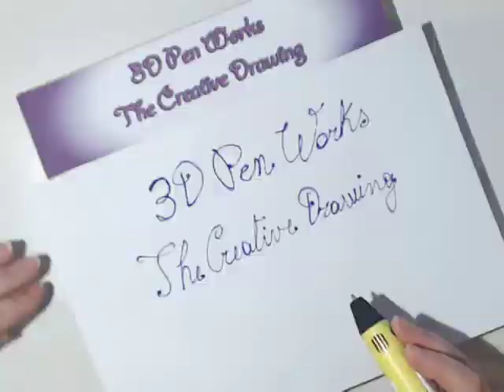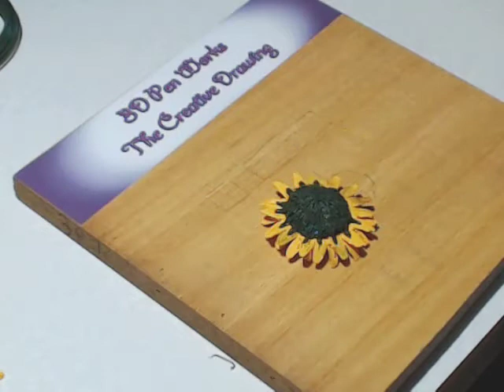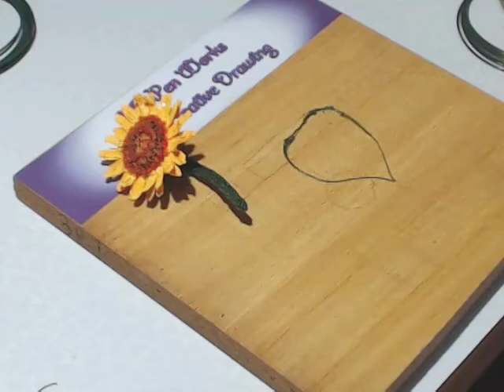3D Pen works: make a sunflower placeholder with 3D pen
3D Pen works: make a sunflower placeholder with 3D pen in only 1 hour